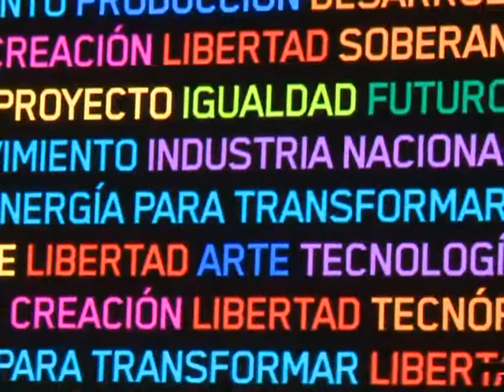Boudou: "Hay un Gobierno que con políticas públicas concretas llega al conjunto de los argentinos"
El vicepresidente Amado Boudou afirmó hoy que "hay un Gobierno que con políticas públicas concretas y con gestión se ocupa de la asignación de recursos y así llega al conjunto de los argentinos.  Leer más